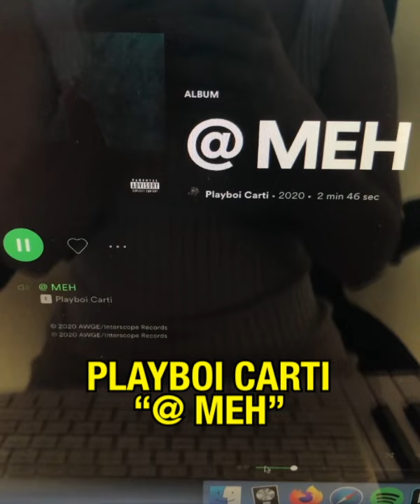turning @ meh into classical music